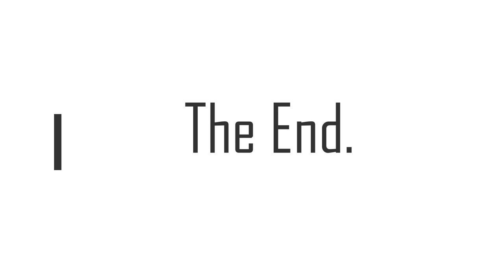Medal of Honour 2010 (10) on Asus Tuf A15 Full Gameplay / In Parts / No Commentary.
0732 hrs.
Takur Ghar, Grid 20508890
SPC, Dante Adams
1st BN 75th Ranger Regt.

Rig:
7.42GB 3200Mhz Ram
1920 x 1080, 144Hz